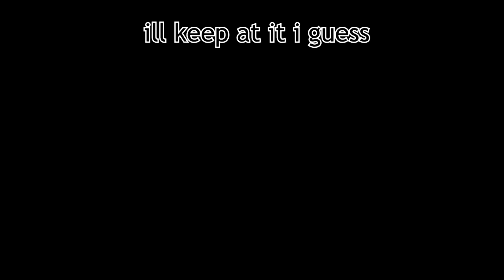lil clip dump 4: core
bit of riff raff bit of good shid may see the good shid again